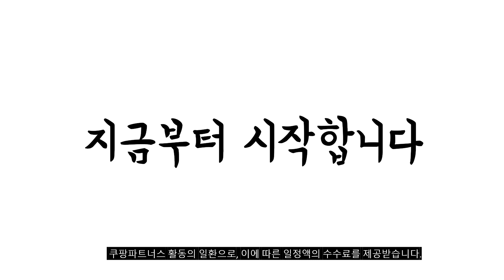2024년 완전최고 맥컴퓨터 추천순위 TOP10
❤️❤️❤️ 맥컴퓨터 구매 가격 평점 리뷰 정리해 봤어요! ❤️❤️❤️
[00:06]
10위. MAC Studio 데스크탑 스탠드 아크릴 브래킷 컴퓨터 [49,860원]

[00:11]
9위. Apple 2021 아이맥 24 블루 M1 Apple [2,283,400원]

[00:17]
8위. Apple 2023 아이맥 24 M3 핑크 8코어 [1,830,800원]

[00:22]
7위. Apple 2023 아이맥 24 M3 실버 8코어 [2,100,800원]

[00:28]
6위. Apple 2023 아이맥 24 M3 실버 10코어 [2,355,200원]

[00:33]
5위. Apple 2022 맥북 에어 13 M2 미드나이트 [1,415,100원]

[00:39]
4위. Apple 2023 아이맥 24 M3 블루 8코어 [1,860,800원]

[00:44]
3위. Apple 2023 아이맥 24 M3 실버 8코어 [1,830,800원]

[00:50]
2위. Apple 2023 아이맥 24 M3 그린 8코어 [1,929,000원]

[00:55]
1위. Apple 2023 맥 미니 M2 M2 8코어 [752,250원]